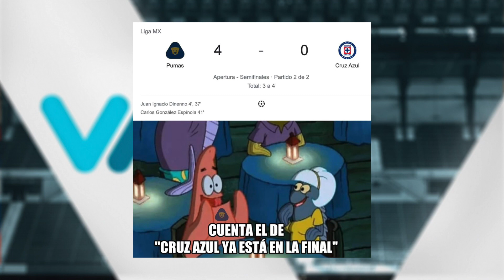Cruz Azul la burla de México LOS MEMES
Ya llegaron los mejores memes de la eliminación de LA MÁQUINA a manos de Pumas.

¿Este año es el bueno?
¿Cuántas humillaciones más?
¿Cuántas cruzazuleadas más?